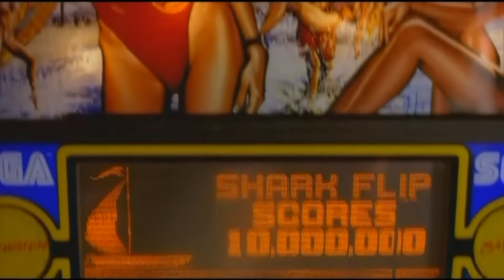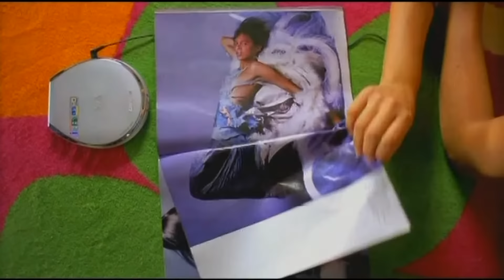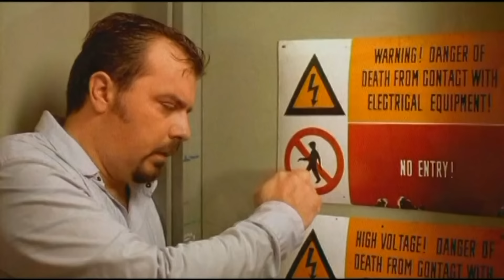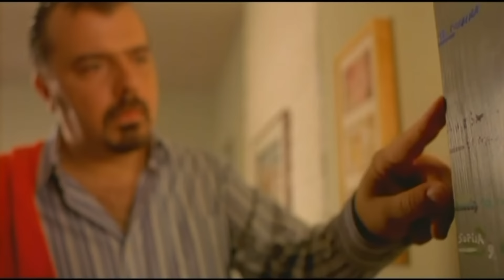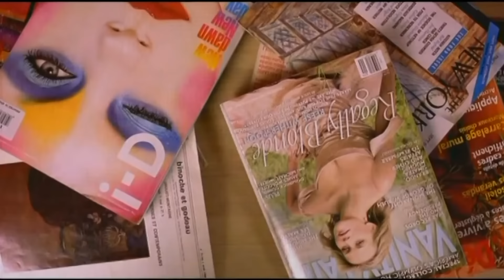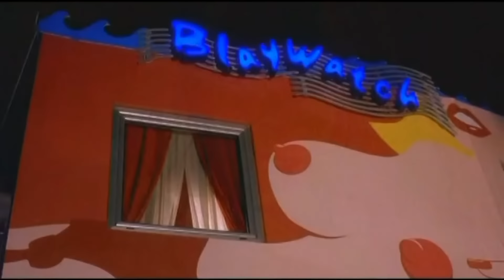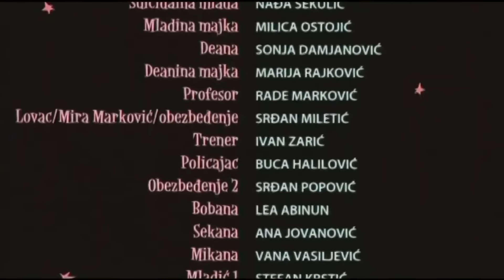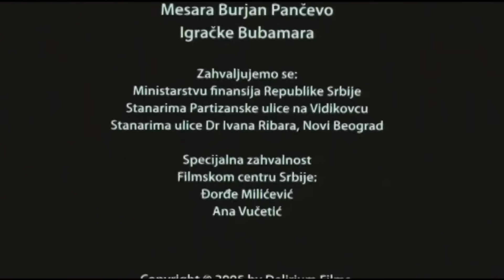Mi nismo anđeli 2 - (2005) - Ceo Film (HD)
Mi nismo anđeli 2 je srpski film iz 2005 godine. U režiji i po scenariu Srđana Dragojevića.

Radnja filma:
Nikola je i dalje zavodnik iako su godine učinile svoje. Bezbrižnu rutinu beogradskog švalera dramatično prekida njegova ćerka mezimica Sofija, koja tek što je napunila 15 godina, a „napaljeni“ tinejdžeri počinju da navaljuju na njena vrata.
Sve donedavno Sofija je bila klasična muškarača koja sa tatom ide na utakmice i puca u peint bol areni.
Ipak, pravi pakao za Nikolu nastaje tek kad Marina i Violeta odu na nedelju dana u Rim i prepuste njemu brigu o Sofiji. Pritisnut buljucima udvarača, Nikola počinje da ludi i koristi trikove, nasilje i psihoterapiju kako bi Sofiju odbranio od udvarača.
Nikolina ćerka Sofija, devojčica od 15 godina, počinje da pokazuje interesovanje za suprotni pol, dok Nikola, patološki ljubomoran otac, ulaže maksimalne napore da svoju jedinicu zaštiti od bilo kakvog muškog uticaja i ne birajući sredstva eliminiše sve potencijalne kandidate. Naravno, to nije nimalo lako, posebno što su đavo i anđeo ponovo odlučili da se opklade oko „srećnog ili nesrećnog kraja“.

Glumci: Nikola Kojo, Mirka Vasiljević, Luka Knežević, Srđan Todorović, Uroš Đurić, Milena Pavlović, Vesna Trivalić, Zoran Cvijanović, Miki Manojlović, Goran Jevtić, Nenad Stojmenović...

Žanr: Komedija.

Producentska kuća: Delirium film.